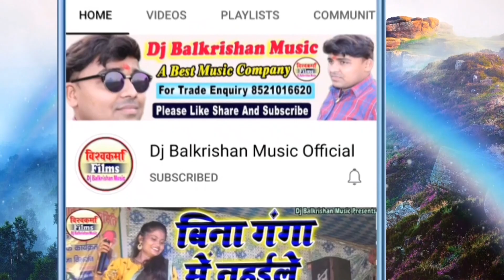मिथिला में पहिल बेर // माता रानी के झूमर Bikash Yadav के आवाज में दुर्गा जी का झुमर | Bhakati Song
सांग - माता रानी के झूमर
स्वर - बिकाश यादव

अगर आप चाहते हैं कि सिंगर बिकाश यादव के स्वर में ऑडियो वीडियो सुने तो हमारे इस चैनल डीजे बालकृष्ण म्यूजिक को लाल बटन दबाकर  सब्सक्राइव करें और घण्टी के निशान अवश्य दवाबें। Like. Comment और Share करें।।धन्यवाद।।

 👏👏👏👏👏👏धन्यवाद👏👏👏👏👏👏